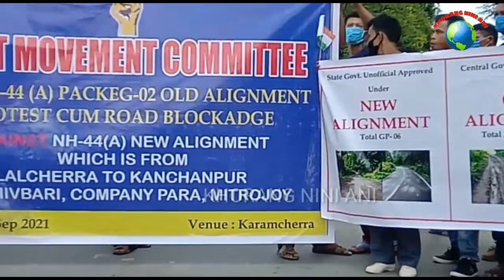National Highway Road Block Joint Movement Commitee(HN-44A)NewRoad Allgnment no Kebangwi,Karamcheera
Tini Phungo Joint Movement Committe ( HN-44A)  LalChera to Kanchanpur - Laldanga-Shermon-dashamani-manuchilengta-Chandipur-kanchancheer
Kwcham Road Allgnment ni sanmung bai Kwtal Road Allgnment no Kebangwi Dopha Lahar Khasulaikha